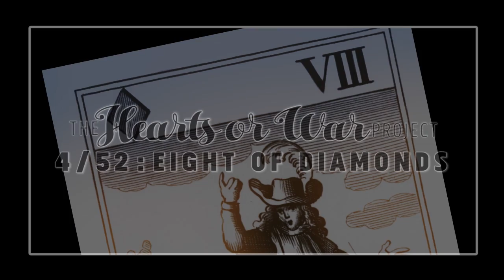LOKS Hearts or War 4/52: Cherry Red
The Eight of Diamonds just got dealt, let's get sparkly, bitches! Let's get CHERRY RED. Because anybody that ever said love is easy is a fool. I like to think of this as a song my mom would like until she listened to the lyrics.